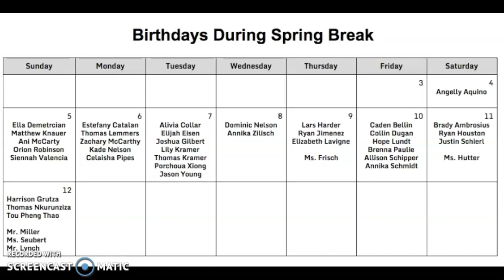Appleton North High School - The Spark - 04.03.20